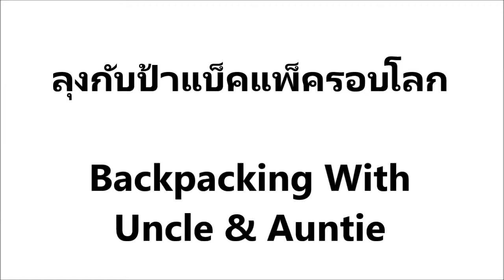หาดทรายกว้างกว่าสนามฟุตบอล หนา 2 เมตร เกาะไผ่ กระบี่ koh Pai, Krabi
เกาะไผ่ กระบี่ เนินทรายหนามาก ทรายขาวระยับ น้ำใสสะอาด